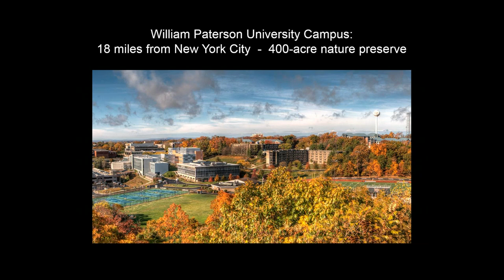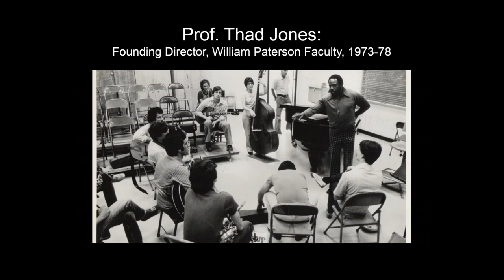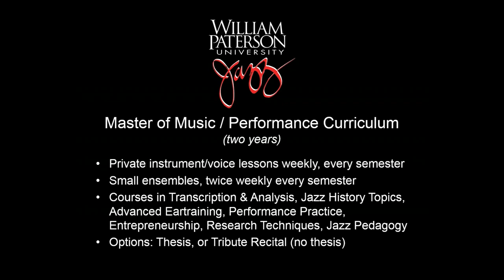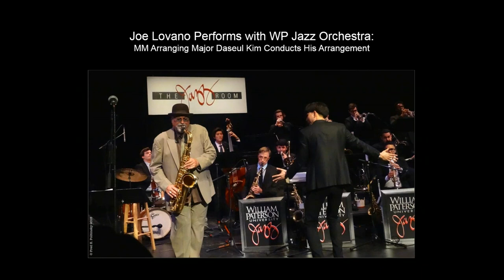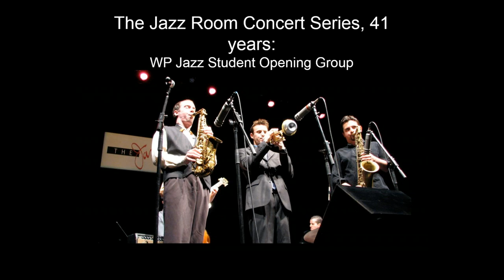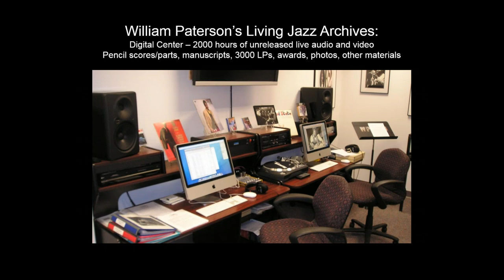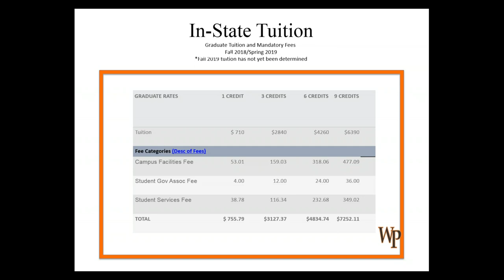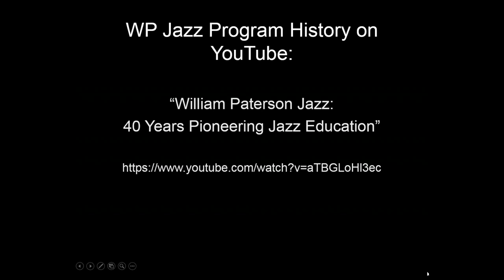WPGrad M.M. in Jazz Studies Webinar - 10/25/18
Professor David Demsey, Coordinator of Jazz Studies speaks about our M.M. in Jazz Studies with concentrations in Performance & Arranging. 10/25/2018.